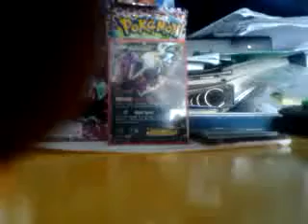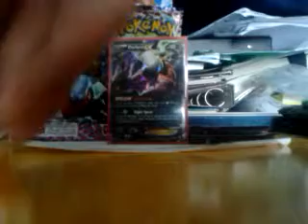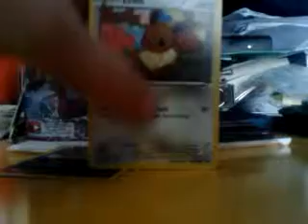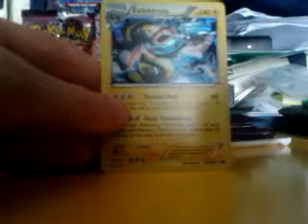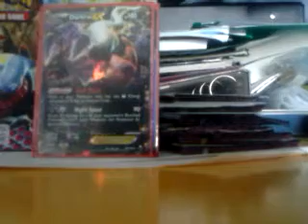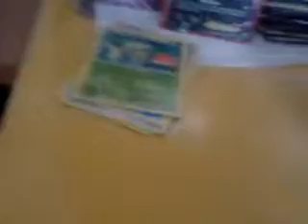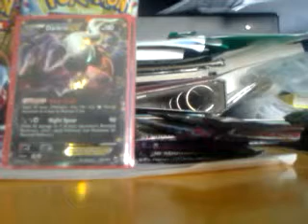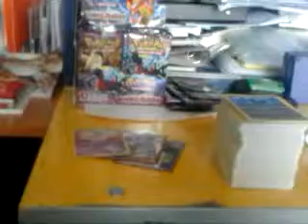Pokemon Dark Explorers Boosterbox Opening part 5.2 Final part. (AWESOME PULLS!).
This is the final part of my dark explorers boosterbox opening. In this part i got very awesome pulls. if there is anything you want to trade, then just comment or pm me. The cards i still need from dark explorers are all the exes and fa's exept Darkrai EX, Raikou EX and Tornadus EX FA. Other dark explorers cards i need are: Accelgor, Heatmor, Empoleon and Klingklang.